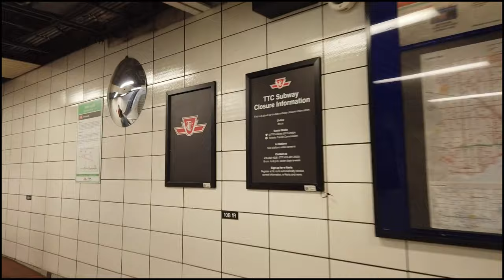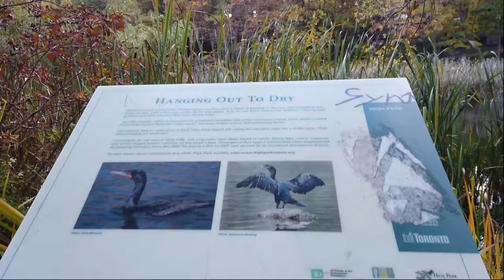Toronto Walk - Highpark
On a Halloween day, I decided to go to high park to see the autumn leaves. It was a fun walk. I encountered some squirrels along the way. The trees are pretty.  It's a nice park to spend the day and see nature.